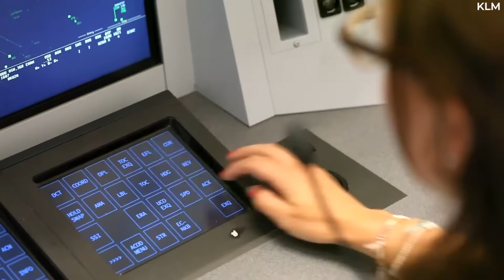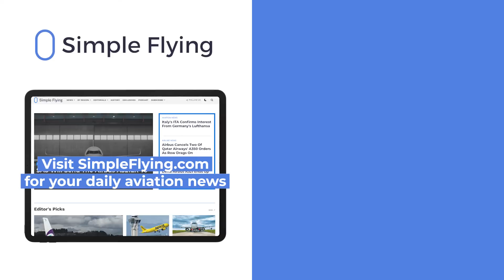How 2 Aircraft Landed Unassisted In Washington After ATC Fell Asleep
In a high-pressure, safety-driven environment like an air traffic control tower, employees must retain constant vigilance. After all, effective communications between aircraft and the tower can ensure the safety of those onboard planes and those on the ground in their general area. In March 2011 air traffic control was absent as two aircraft had to land unassisted in Washington. The reason? A controller had fallen asleep. Let’s take a look back at this alarming incident and what circumstances that led to it.